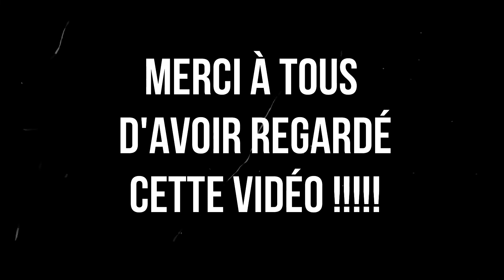ATS/ [FR]/ Kenworth series T600 Custom Studio Sleeper Road Train !!!!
Chaine [FR] sur le jeu American Truck Simulator .
Présentation de mes trucks et remorques moddés .